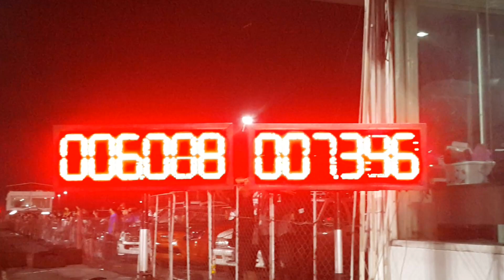Fortuner drag 402m. A12.378 & B13.931 sec. Street drag